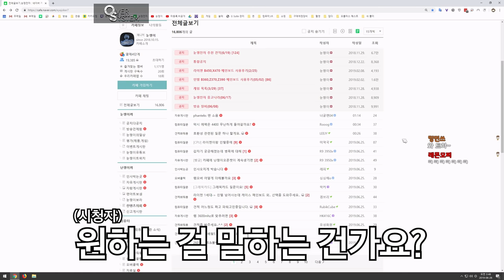젠2 출시 기념으로 약 450만원짜리 시청자 컴퓨터를 조립 해봤습니다. 1화 부품소개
제품명 : 시청자분 본체
가격 : 약 450만원
출시일 : 19년 7월

요약
1. 다음편은
2. 조립
3. 입니다